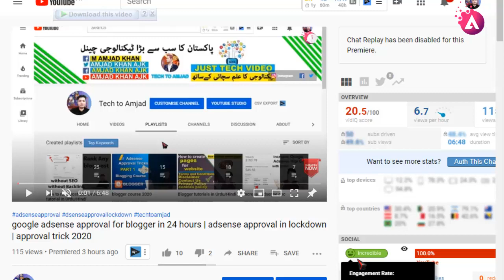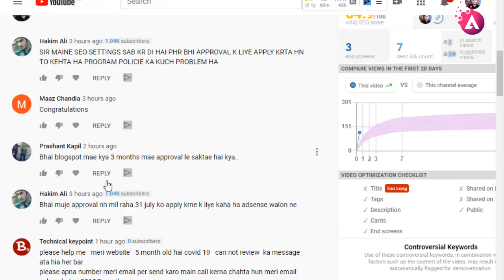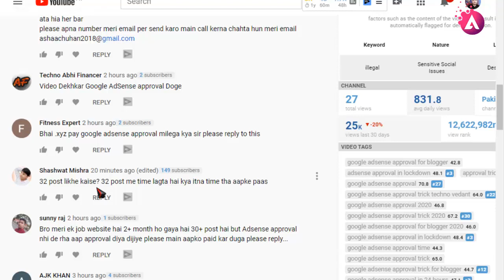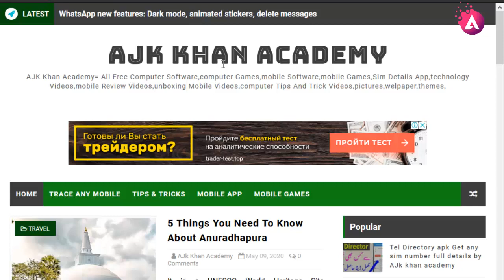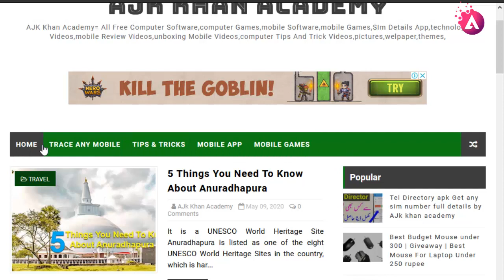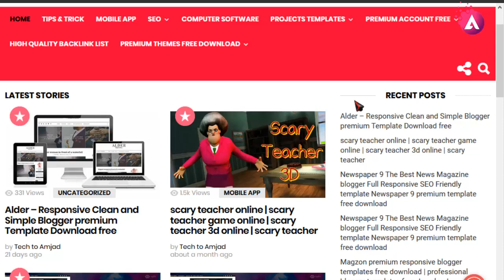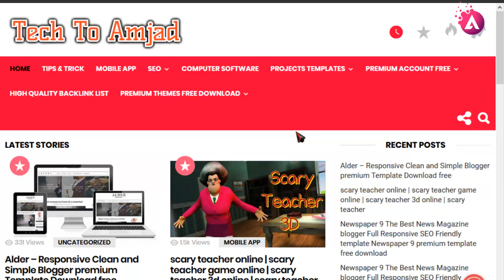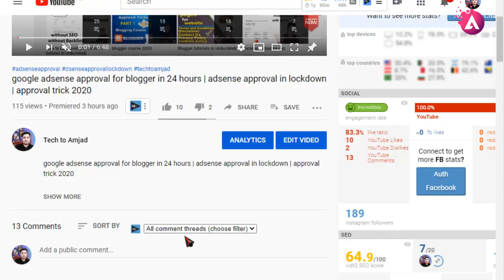Google Adsense Approval blogspot.com + custom domain Adsense Approval trick 2020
QUERIES SOLVED